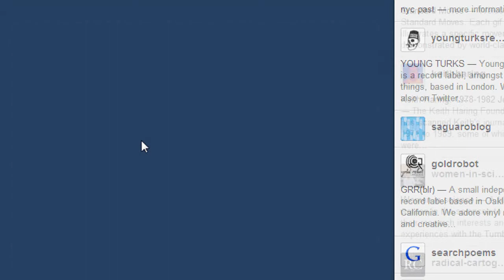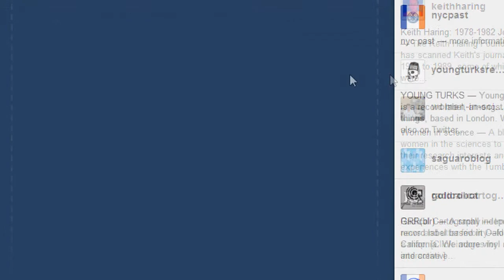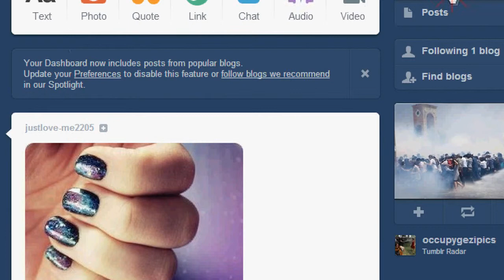How to create a Tumblr Account